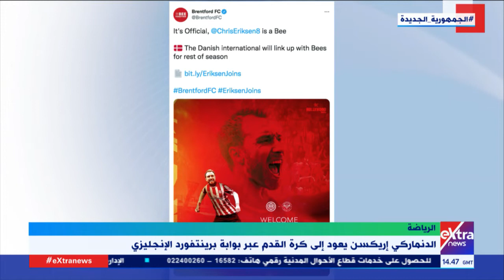النشرة الرياضية| جولة في أهم وآخر الأخبار الرياضية محليا وعالميا (كاملة)